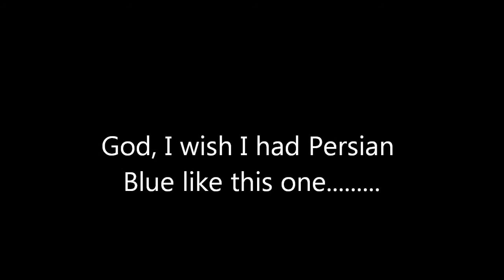Persian Blue Cat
I saw this gorgeous persian blue cat just chilling nearby to where I was working so I just had to say hello...filmed on my samsung omnia 7 :)